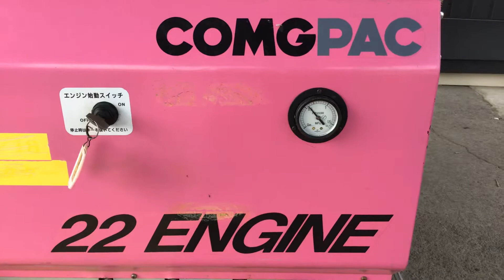岐阜 アネスト岩田 コンプレッサー